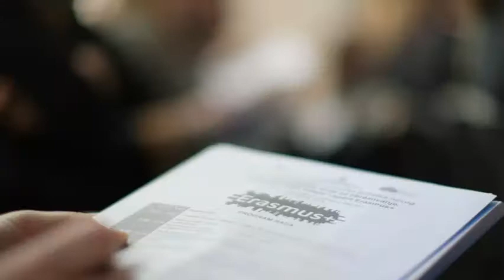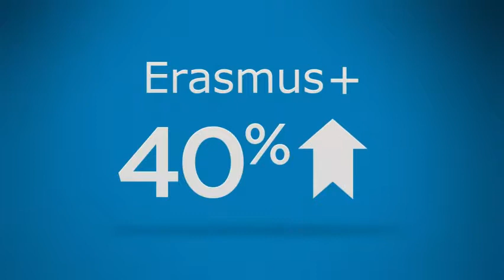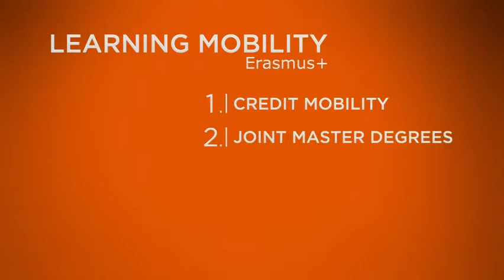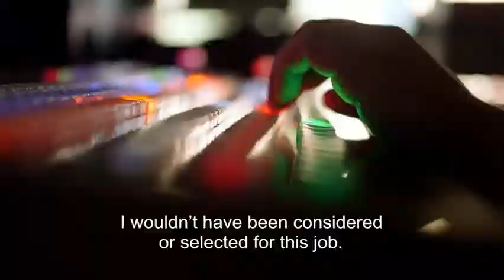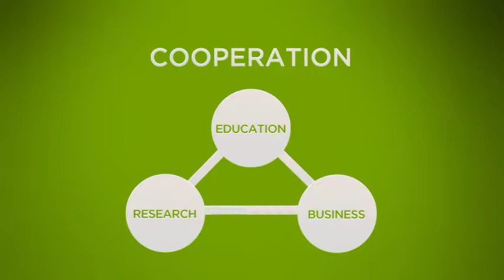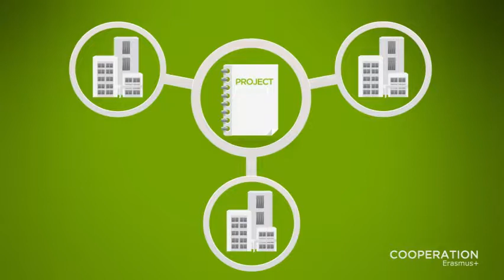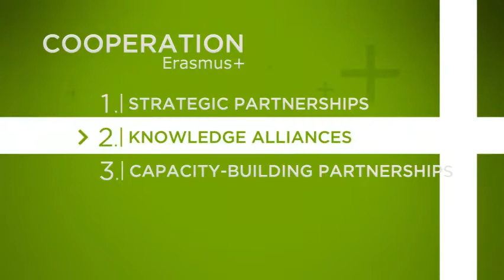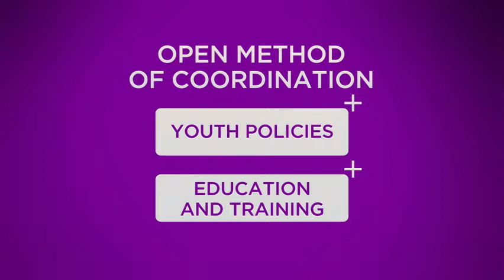EU Programme for Education, Training, Youth, and Sports-Erasmus+